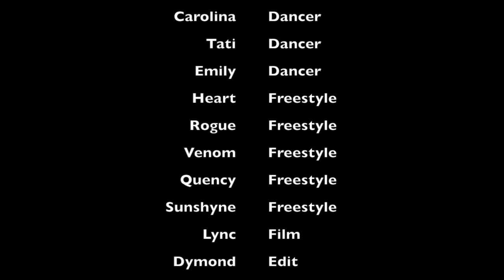KnuckIfYouBuck | Choreo by Adri & Holliwood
U4ria Dance Studio presents...
"Knuck If You Buck" by Crime Mob
Choreography by @AdriU4ria & @YoungHolliwood